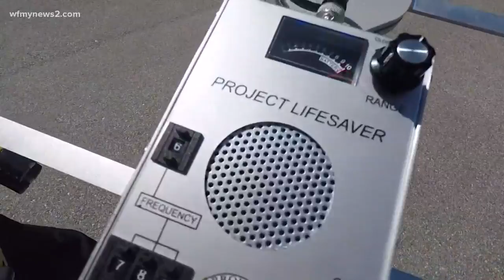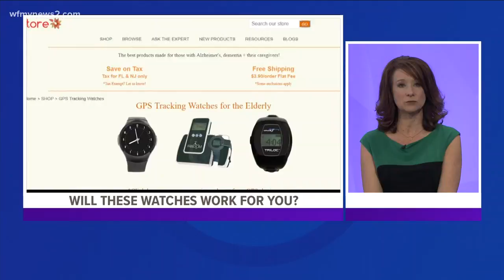2WTK: Wristband Could Help Find People With Mental Impairment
Technology associated with the wristband cuts down precious time when it comes to rescues.